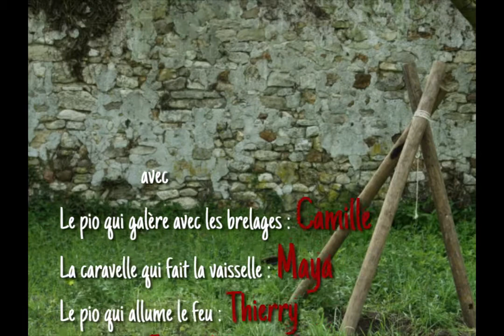ScoutMan - le super héros complètement toujours prêt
cette vidéo a été réalisée par les stagiaires du parcours animation du stage appro pio-cara à Jambville en avril 2012